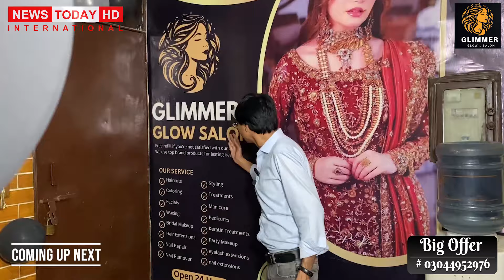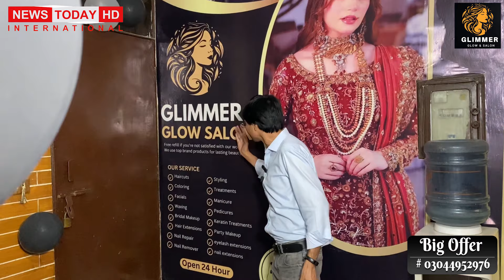Bridal Show Bride Before MakeUp & After@ Glimmer Glow Salon Lahore Make Up Signature Class | Parlour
About Missing

NewsTodayHDInternatioanal

News Today International Official Channel is all about Top Stories, Trends, International Affairs, Society Affaires, Motivational Stories, Trending Stories and Political Updates.

Anchor / Journalist Host: Mian Muhammad Asif
Cameraman: Chaudhary
Production: Team News Today HD International

Thanks!